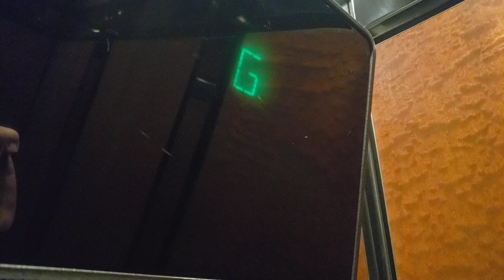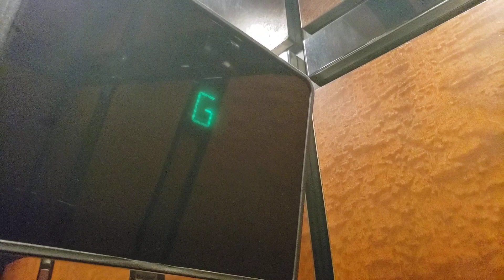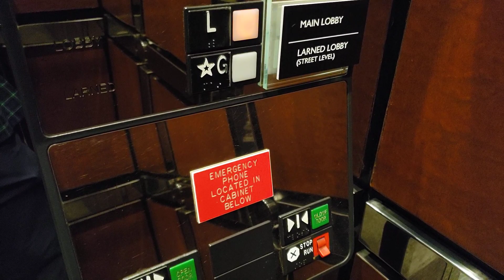Otis Traction Elevators (Larned Lobby) @ 150 West Jefferson, Detroit, MI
These are the elevators serving the Larned Street lobby at 150 West Jefferson, an office tower in the Financial District of downtown Detroit. These 1980s relay-logic lifts go about four floors, so it's unusual that they didn't put in hydros, but this pair is quick and runs nicely.

Elevators in bank: 2
Floors served: 2
Manufacturer: Otis
Type: Traction
Fixtures: Series 1
Year installed: 1988
City of Detroit serial number: 10231 / 10232

Location: 150 W Jefferson Avenue, Detroit, Wayne County, Michigan, United States.